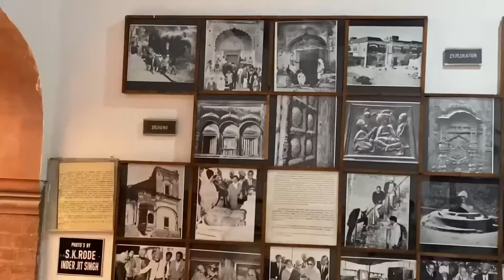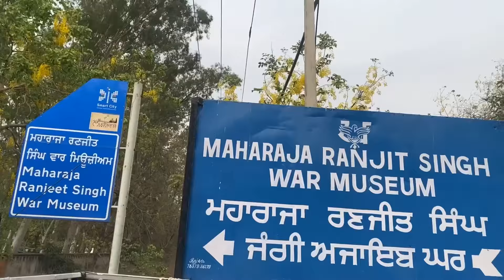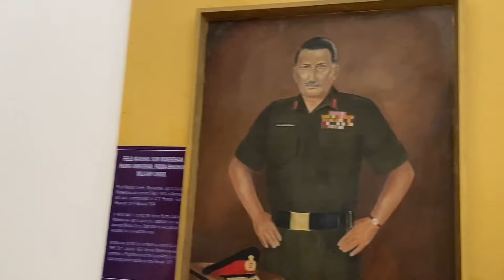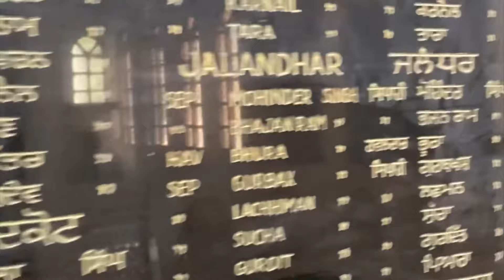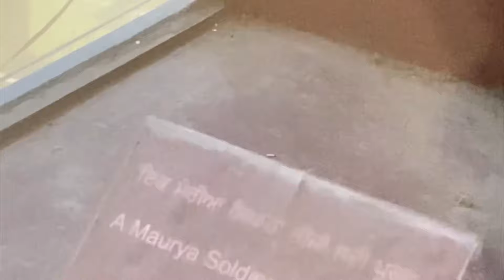GREAT PLACES TO VISIT IN LUDHIANA || PUNJAB GURUDWARA | MAHARAJA RANJIT SINGH 👑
We visited few great places in Ludhiana.
There are some more SITES where you can visit in Ludhiana￼￼.
we will cover other sites in UPCOMING video￼S.